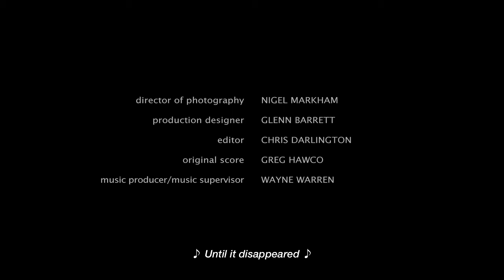Touch (English subtitles)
Full video with English subtitles